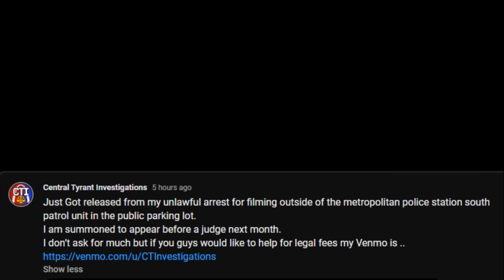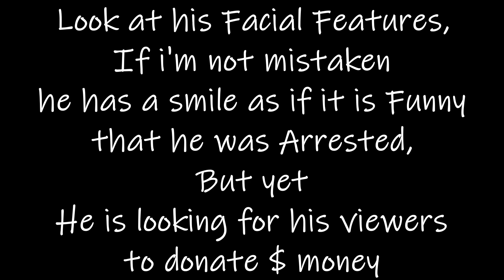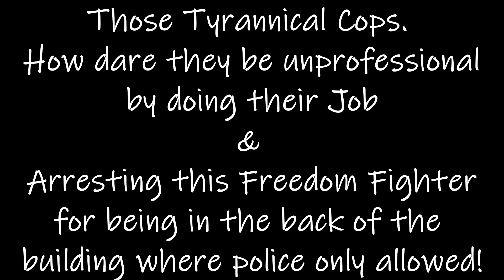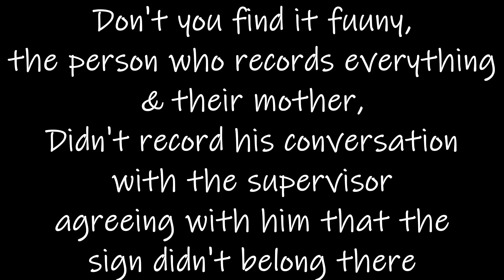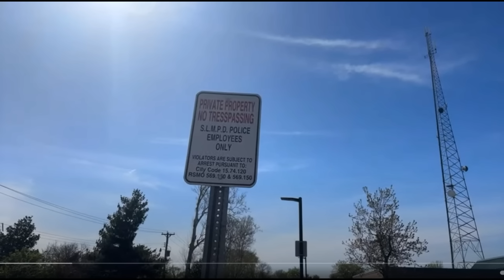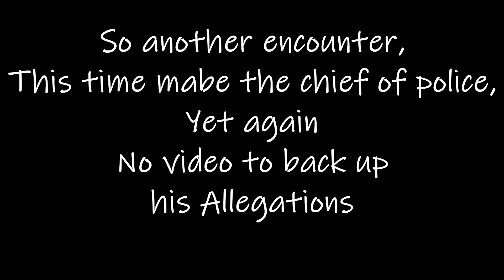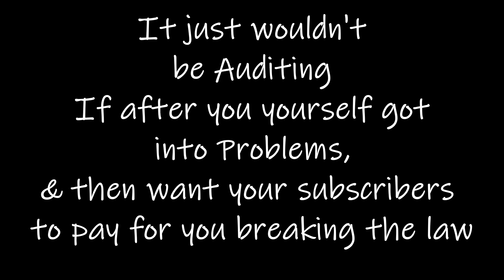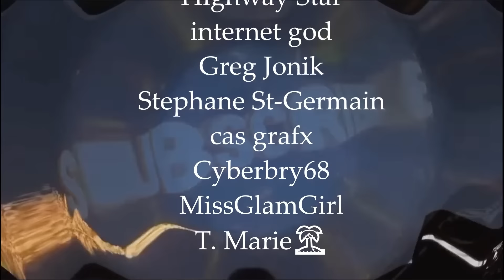ANOTHER FRAUDITOR WHO GETS HIMSELF ARRESTED & THEN GOES CRYING TO HIS SUBS FOR MONEY